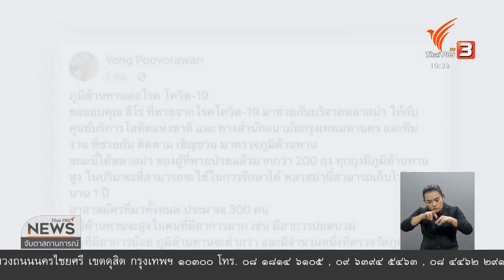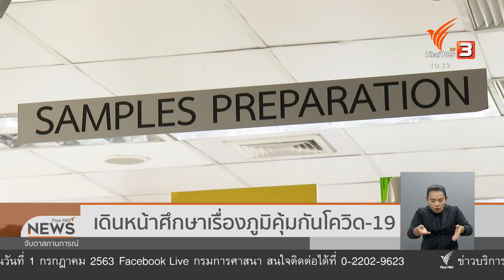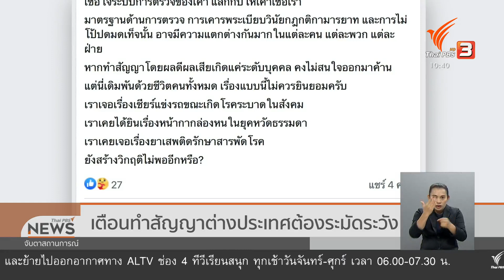เดินหน้าศึกษาเรื่องภูมิคุ้มกันโควิด-19 (29 มิ.ย. 63)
แพทย์ผู้เชี่ยวชาญย้ำให้รอบคอบในการพิจารณาทำข้อตกลงต่าง ๆ ที่เกี่ยวข้องกับต่างประเทศในการอนุญาตให้เดินทางเข้าไทย เพราะยังมีข้อสุ่มเสี่ยงเกี่ยวกับการระบาดของโรคโควิด-19 ส่วนเรื่องการใช้พลาสมาในการรักษาผู้ป่วยโควิด-19 ขณะนี้พบว่าได้รับบริจาคพลาสมาที่มีภูมิต้านทานสูงมากกว่า 200 ถุง ซึ่งเป็นปริมาณที่สามารถรักษาผู้ป่วยได้แล้ว